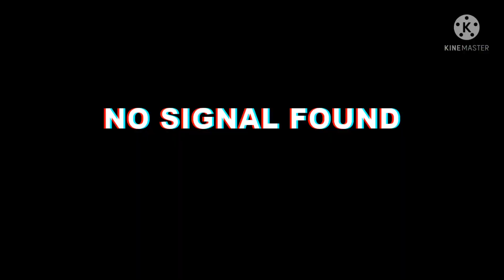170HP 1000cc Little Monster 😈 m400 spark turbo⚡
Dspec도 한때 경차 과급 튜닝을 했었습니다.

대우에서 쉐보레로 넘어오면서 m300 마티즈 크리에이티브(스파크)의 튜닝을 많이 했었죠.

경차라지만 엄청 튼튼한 바디와 과급 튜닝으로 출력이 많이 올라가도 내구성 문제 없이 버텨주는 파워트레인덕에 빠르고 재미있는 차들을 만들수 있었는데요
그 당시 출력이 수동 스테이지3의 경우 최대 140마력을 넘겼었습니다.

프라임가라지 메인라인 부하 다이나모에서의 출력이었는데

젠쿱 2.0 순정이 140마력
젠쿱 3.8 순정이 200마력 언더였으니

1000kg언더의 무게에 1000cc 엔진으로 대단한 퍼포먼스였는데

이번 영상에 나오는 튜니드의 M400 스파크는
무려 무려~~ 프라임 가라지 170마력의 리틀 몬스터 입니다.
(950kg에 엔진출력 200마력 이상이라니...)

순정에서 4배 이상의 출력 업그레이드가 되었는데
이에 맞춰 하체며 브레이크, 하이그립 타이어
(무려 난강 하이그립 타이어 ns2r 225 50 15)등 풀튜닝에 가까운 경차 아닌 경차네요😈

지금은 엔진 내부 부품이 순정상태인데
단조 제품들이 계발 완료되어 업그레이드 준비중이라니 더욱 기대가 됩니다😎